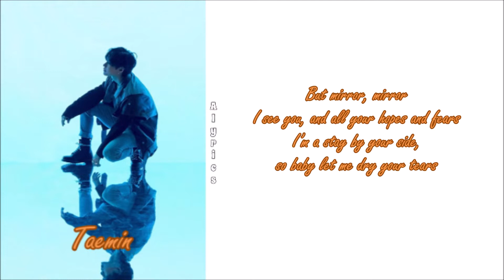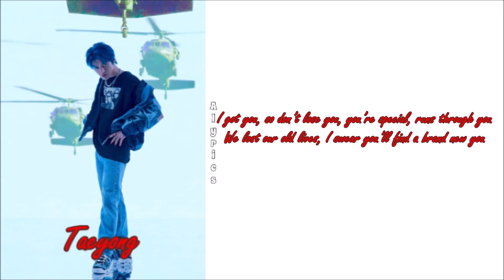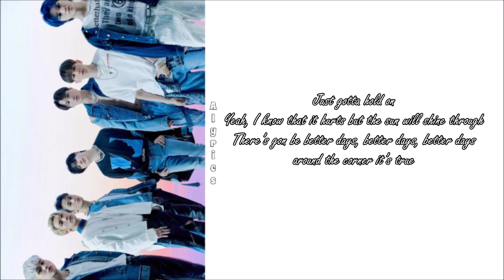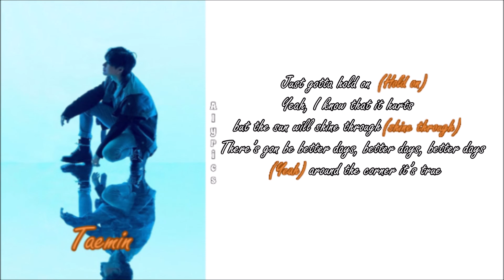SuperM - Better Days (English LYRICS) Color & Picture Coded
Credits
English: music.naver